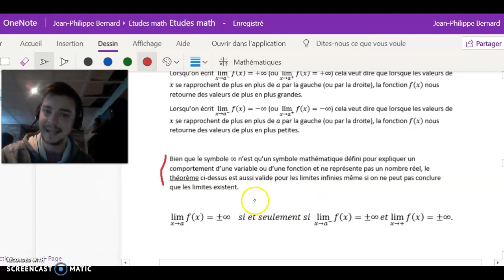Chapitre 4 Limites G et D et l'infinie